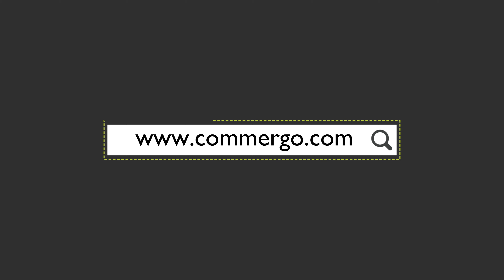Leather Duffle Bag wIth Wheels Vancouver - Commergo.com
Wheeled Duffel Bag made of fine Italian leather.
Wheeled travel bag handmade in Italy with only top quality full grain leather. Its square shape enhances its great capacity, therefore practicality but also an impeccable style, a great elegance underlined by details such as the completely concealed handle or the large hidden front pocket.
The splendid brass-plated metal hinges offer a very pleasant aesthetic appearance as well as superior smoothness and great durability. In this bag you will find all the quality you expect from a product of the best Italian artisan tradition.